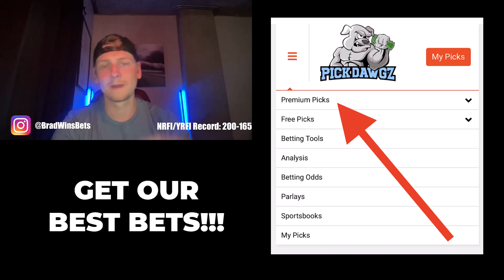Winning NRFI's Today Tuesday 9/10/24 - MLB Predictions & Picks | Brad's NRFI's & YRFI's